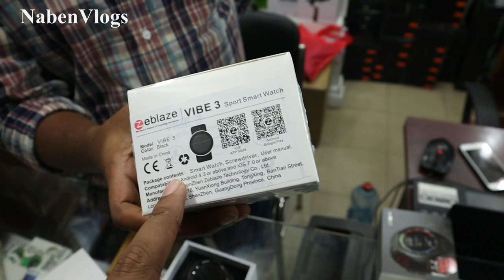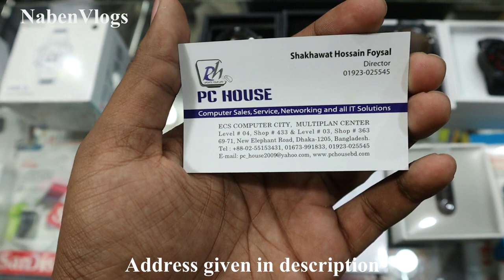SmartWatch & Fitness Trackers Price In BD ⌚ Buy Wholesale/Retail 😱 Best Place & Cheap Price!